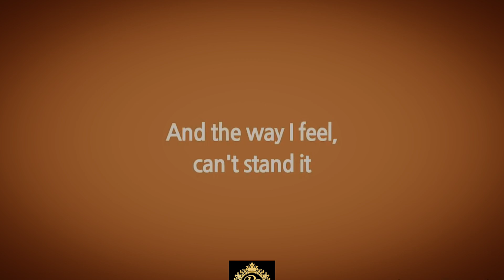XXXTENTACION - Changes WhatsApp Status Lyrical Video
Lyrics-

[Chorus: XXXTENTACION]

Girl, you're makin' it hard for me